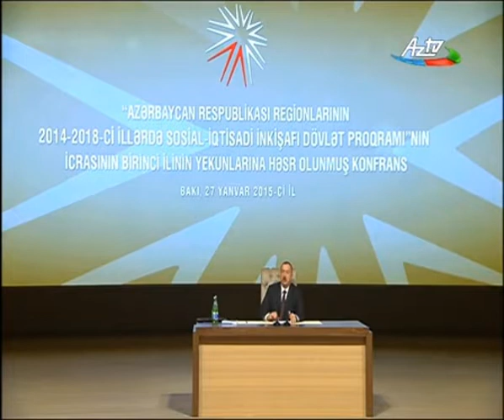"Korrupsiyaya və rüşvətxorluğa qarşı mübarizədə “ASAN xidmət” bir dönüş yaratdı".-İlham Əliyev